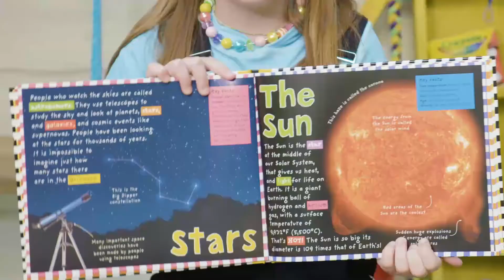January 2 | Preschool Experience | Valley Kids at Home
Hey preschoolers! In this week's story, Jesus does the amazing and teaches
people about God in the Temple when He is only twelve years old.

Elementary FB Group: Valley Kids Elementary Troy Campus
Preschool FB Group: Valley Kids Preschool Troy Campus